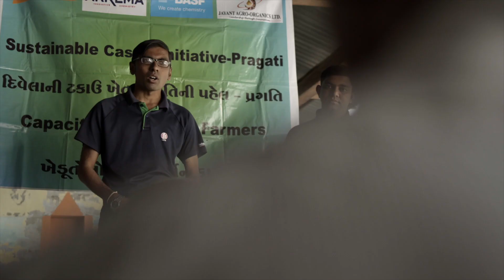Pragati : our project to help castor-growing communities establish a sustainable castor crop. Ep 2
The founding members of the Pragati project for sustainable castor crop – Arkema, BASF, Jayant Agro-Organics along with implementation partner Solidaridad launched the project in May 2016.

The project was driven by a baseline survey of more than 1,000 castor farmers in Gujarat, India, where the majority of the world’s castor supply originates. The original baseline study highlighted the fact that farmers see castor as a highly remunerative and profitable crop – easy to grow, and easy to sell.

The goal of the project has been to enable sustainable castor crop production by:
Using good agricultural practices to increase yield and farmer income
Efficiently using water resources and maintaining soil fertility
Driving adoption of good waste management practices
Enabling better health and safety practices and respecting human rights
Program participants testify to the project !

To know more about Arkema :
Building on its unique set of expertise in materials science, Arkema offers a portfolio of first-class technologies to address ever-growing demand for new and sustainable materials. With the ambition to become in 2024 a pure player in Specialty Materials, the Group is structured into 3 complementary, resilient and highly innovative segments dedicated to Specialty Materials - Adhesive Solutions, Advanced Materials, and Coating Solutions - accounting for some 92% of Group sales in 2023, and a well-positioned and competitive Intermediates segment. Arkema offers cutting-edge technological solutions to meet the challenges of, among other things, new energies, access to water, recycling, urbanization and mobility, and fosters a permanent dialogue with all its stakeholders. The Group reported sales of around €9.5 billion in 2023, and operates in some 55 countries with 21,100 employees worldwide.
Website 👉Arkema group | Arkema Global